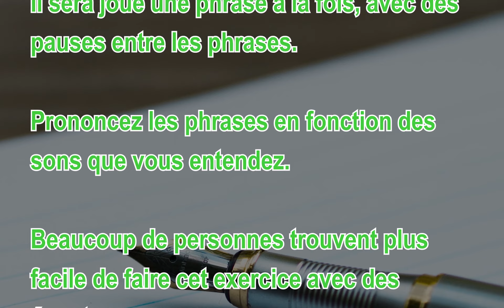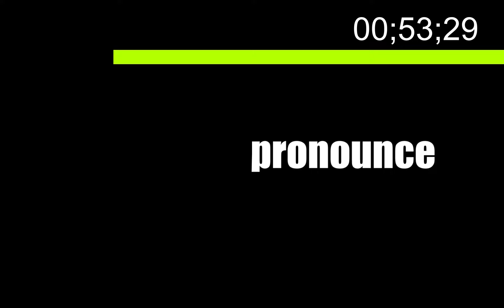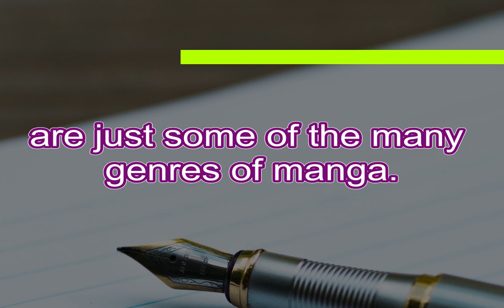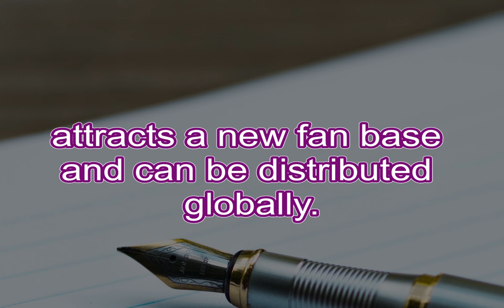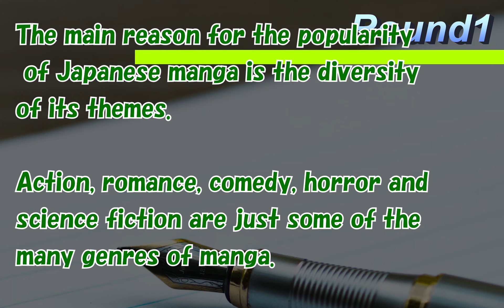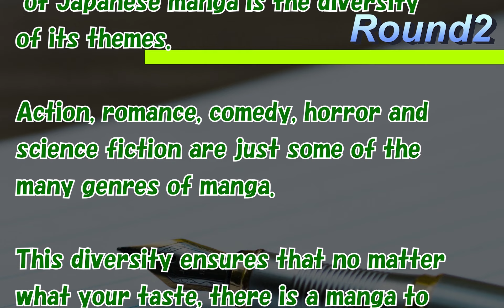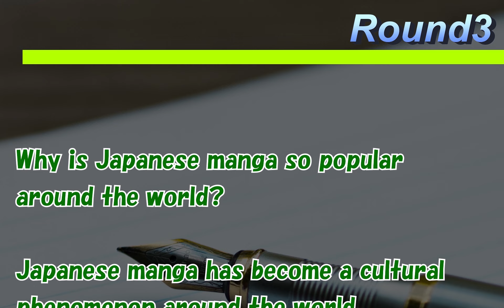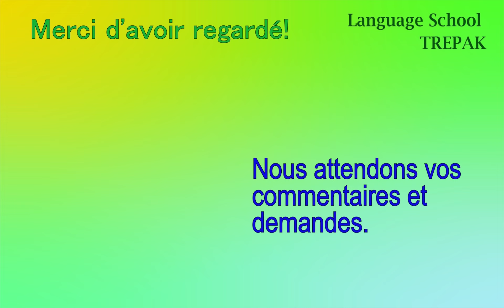La pratique efficace de l'anglais le shadowing F4